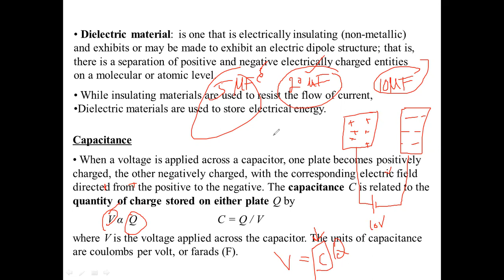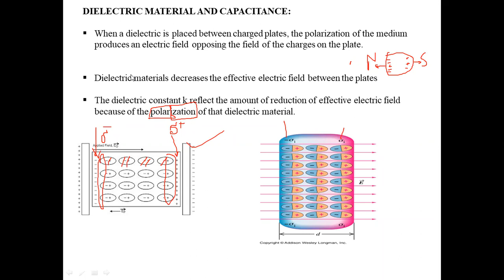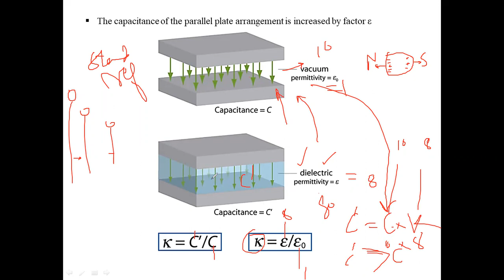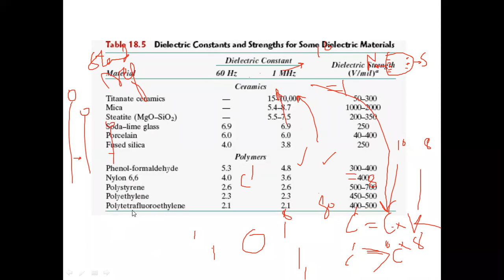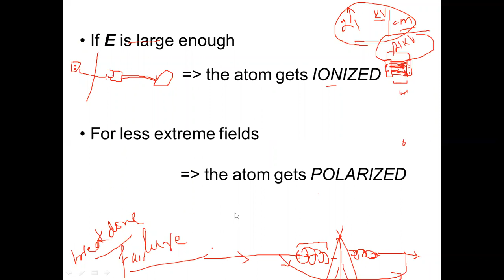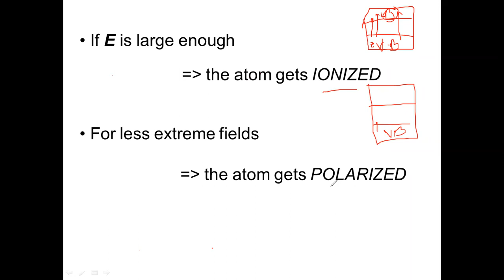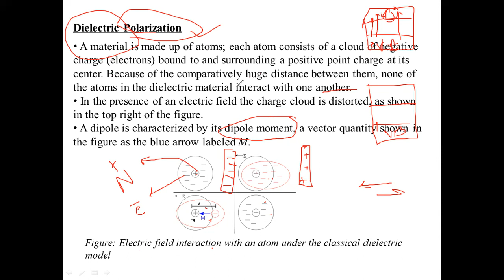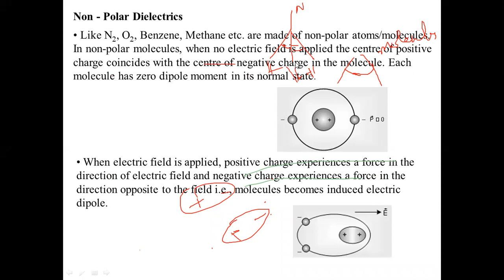Dielectric Material and Polarization